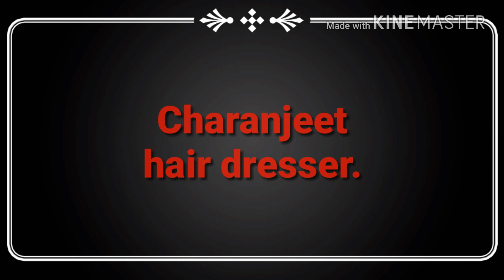Taayeyaa funny comedy.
Shahpini Entertainment.